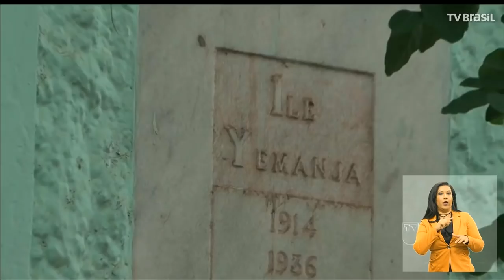Mãe Stella de Oxóssi foi militante do resgate cultural de um povo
Vai ser enterrado na tarde de hoje (28) o corpo de Maria Stella de Azevedo Santos, a Mãe Stella de Oxóssi. Ela morreu ontem na cidade de Santo Antônio de Jesus, no Recôncavo Baiano.

A ialorixá estava internada desde o dia 14 deste mês. Mais do que a líder de um dos mais importantes terreiros de candomblé do país, Stella de Oxóssi foi uma militante do resgate cultural de um povo.